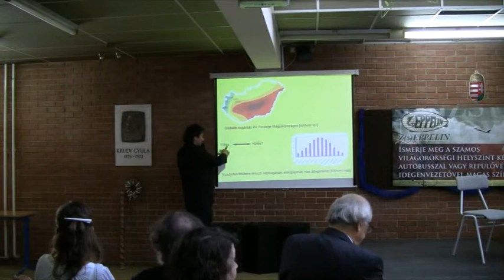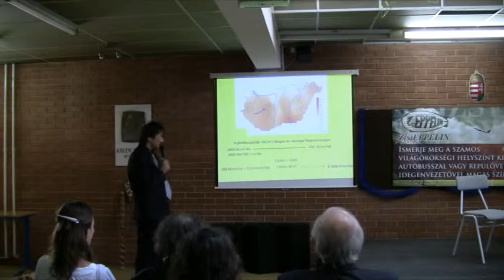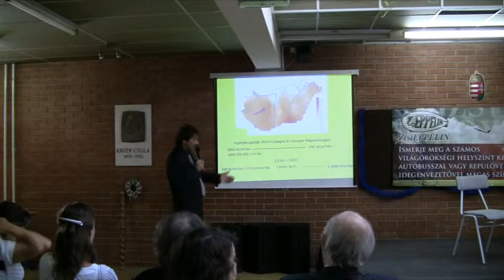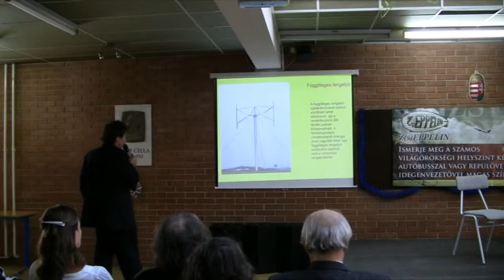Energiatermelés alternatív módjai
Ignácz Ferenc előadása.